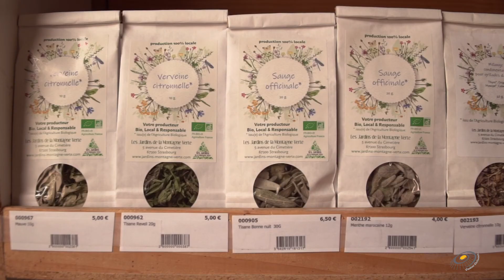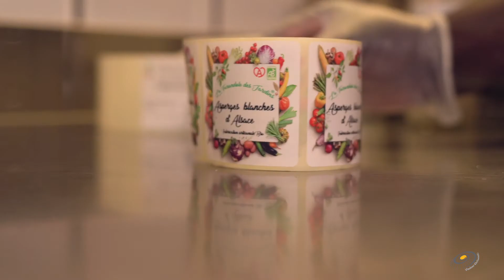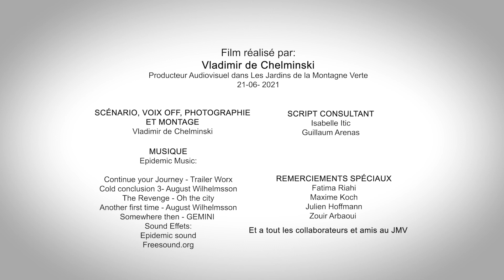URBAN AGRICULTURE AT THE REACH OF ALL. Mini documentary (France Agriculture) English subtitles.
L'AGRICULTURE URBAINE À LA PORTÉE DE TOUS Mini documentaire

In this piece I am willing to show the process of organic vegetable growing and show how beautifull to work in this place was.
In a way I am also honoring the hard working people who make things possible. People from all over the world making healthy food.
In these days if you want to be healthy you need to buy ORGANIC. Is like taking a step back to our roots.

This video had two big presentations for all the workers of The Gardens of the green mountain ( Les jardins de la montagne Verte)
and is one of the most beautifull memories I have of my integration period in Europe, before starting to work again as a filmmaker.
My bad french emphasize the strugle of immigrant people working up his way to succeed.

Vladimir DE CHELMINSKI

En esta pieza deseo enseñar el proceso de cultivo de hortalizas orgánicas y mostrar lo hermoso que era trabajar en este lugar.
En cierto modo, también estoy honrando a las personas trabajadoras que hacen que las cosas sean posibles. Gente de todo el mundo haciendo comida saludable.
En estos días si quieres estar sano necesitas comprar ORGÁNICO. Es como dar un paso atrás a nuestras raíces.

Este video tuvo dos grandes presentaciones para todos los trabajadores de Los jardines de la montaña verde (Les jardins de la montagne Verte)
y es uno de los recuerdos más bonitos que tengo de mi etapa de integración en Europa, antes de empezar a trabajar de nuevo como realizador de videos.
Mi mal francés enfatiza la lucha de los inmigrantes que se abren camino para tener éxito.

Vladimir DE CHELMINSKI